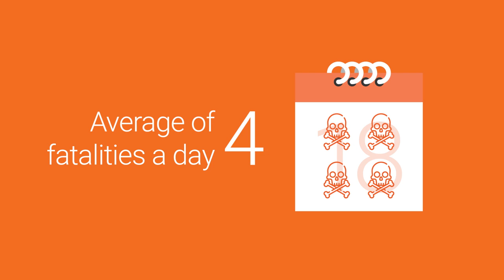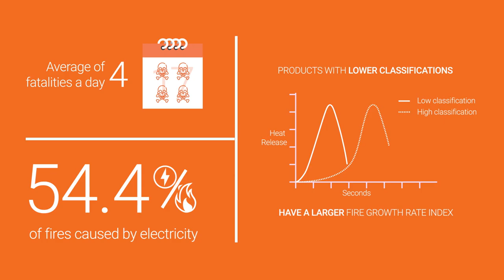BASEC How do you measure fire resistance?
Electrical failures and malfunctions are leading sources of ignitions for fire. Through the Construction Products Regulation (CPR) compliance to fire classification is more important than ever before. Learn how BASEC can support you to achieve higher fire classifications through independent cable testing.